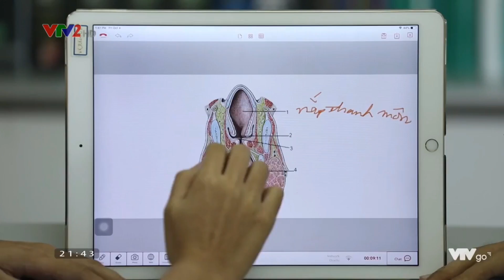Victoria Provides a Technological Leap in the Medical Training for Vietnam National University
Watch the Victoria platform by Beowulf in action for the medical training at the Vietnam National University - School of Medicine.

We empower schools and educational institutions around the world to build a distance education service where they can conduct two-way interactive communication learning/teaching sessions in real-time.